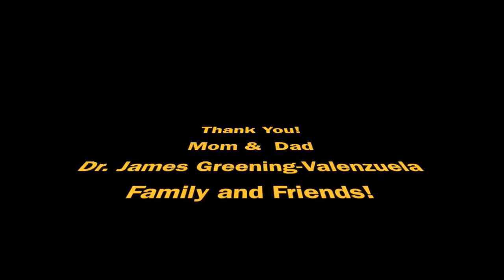Jaclyn Thach graduation recital